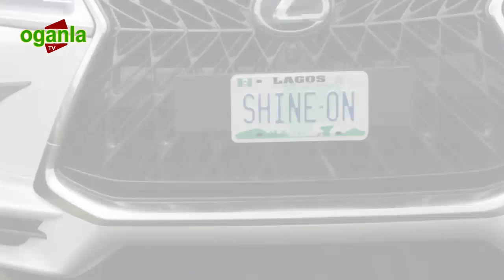ALH. SHINE SHINE EVENT WAS FILL UP WITH YORUBA ACTORS & SOME DIGNITIES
ALH. SHINE SHINE EVENT WAS FILL UP WITH YORUBA ACTORS & SOME DIGNITIES  Oganla TV is dedicated largely to English films,original series, specials, exclusive interviews, live shows/concerts and music videos.